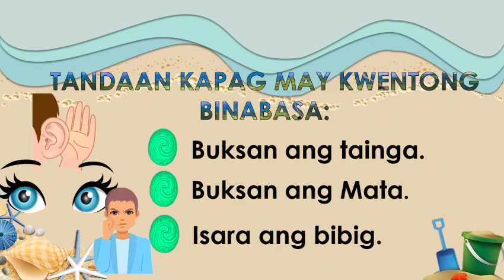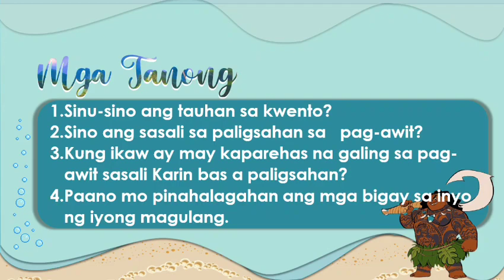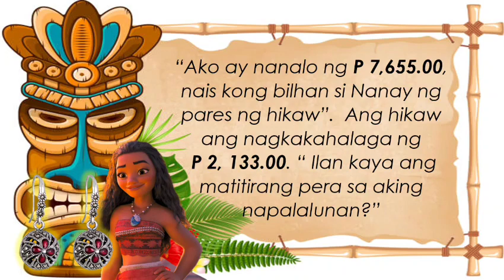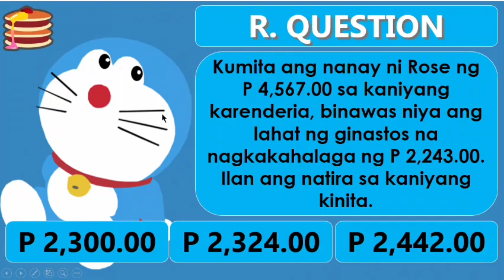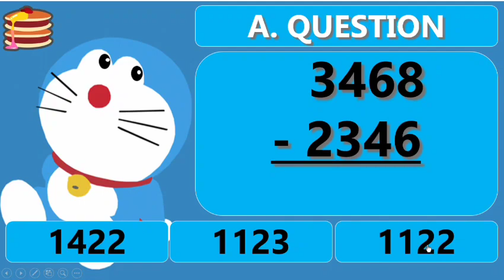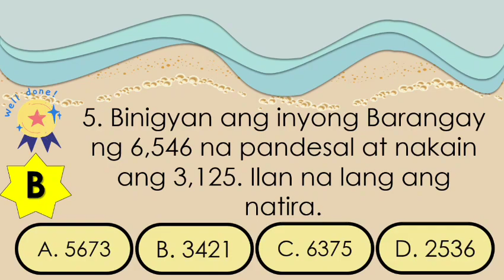Grade 3 | Pagbabawas | Moana Inspired PowerPoint presentation